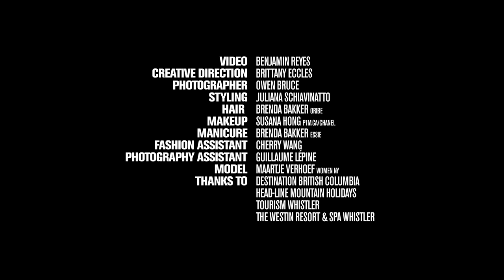COOL | Fashion's Journey to Whistler's Ice Cave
We travelled to an ice cave near Whistler, British Columbia to shoot the cover of our October issue with Martje Verhoef.

Special thank you to Quartz Co., Destination British Columbia, Tourism Whistler, Head-line Mountain Holidays and The Westin Resort & Spa Whistler.